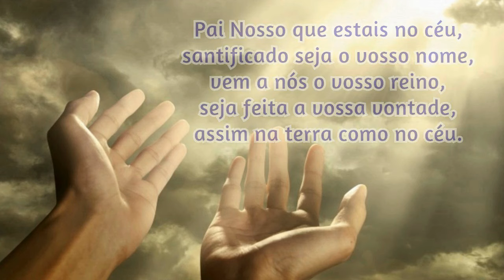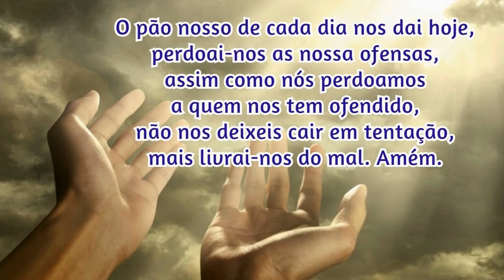01/04/2024 Oração da Manhã GRATIDÃO e PROTEÇÃO por mais UM DIA